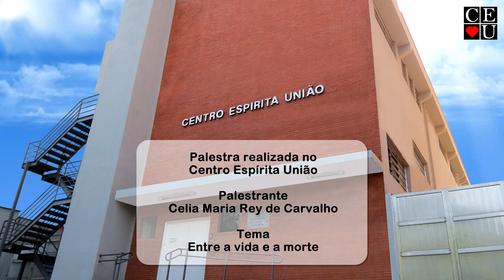Entre a vida e a morte, palestra de Celia Maria Rey de Carvalho no Centro Espírita União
Palestrante: Celia Maria Rey de Carvalho
Tema: Entre a vida e a morte
Data: 02/09/2024
Tempo: 47:04